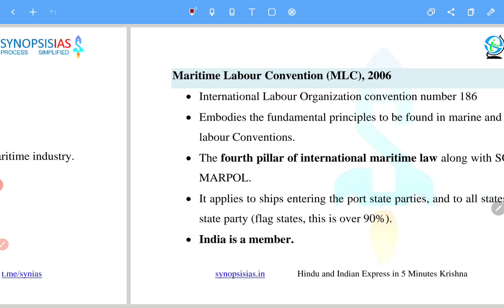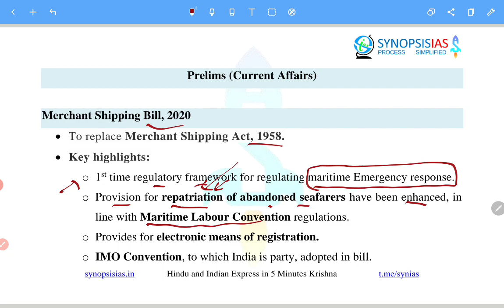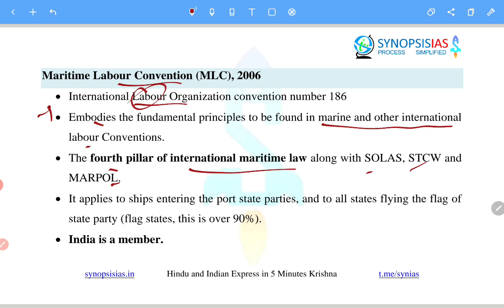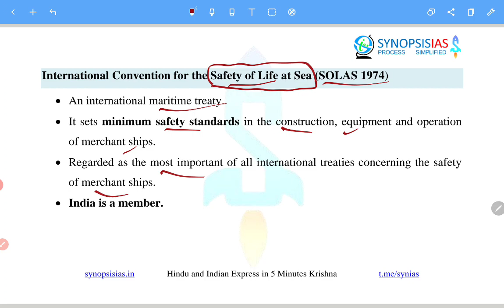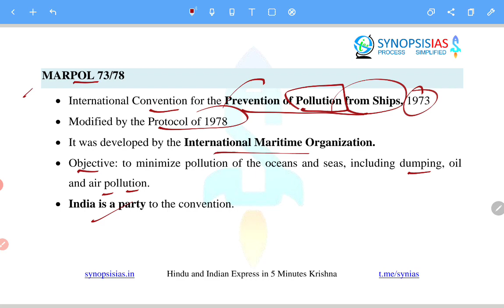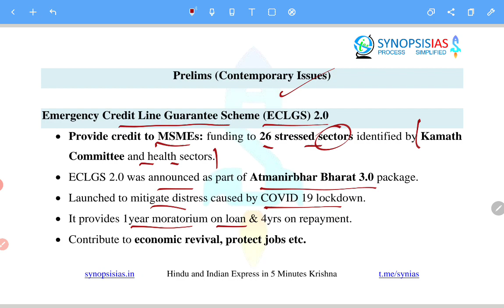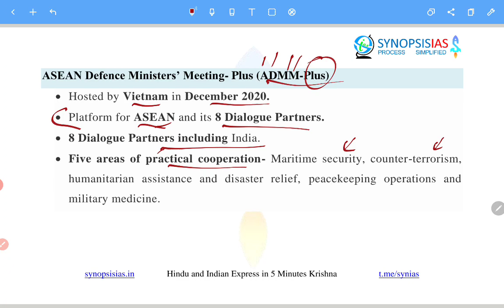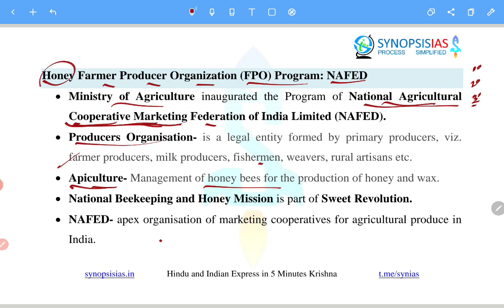29 November 2020 The Hindu and Indian Express in 5 Minutes | UPSC Prelims Current Affairs Krishna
Lecture Content
1. Prelims: Current Affairs

2. Prelims: Contemporary issues
28 November 2020 news, released on 29 November 2020.

The Hindu 27 November 2020
The Hindu Analysis 27 November 2020
The Hindu Editorial Analysis 27 November 2020
Indian Express Analysis 27 November 2020

UPSC
UPSC IAS Syllabus
UPSC Syllabus
UPSC Online
UPSC Exam
UPSC CSE 2020
Civil Preparation
UPSC Preparation
UPSC Motivation
UPSC Online
Crack IAS
Crack UPSC
UPSC FPFO
EPFO 2020